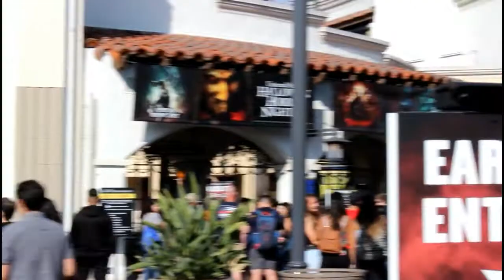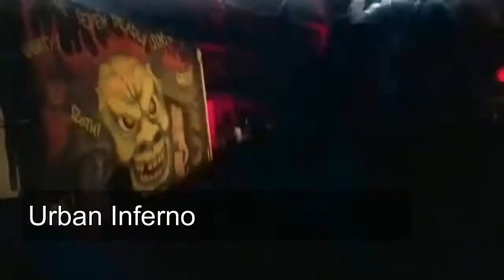Halloween Horror Nights Scare Zones 2017 - Universal Studios Hollywood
In this video, I walk through the HHN scare zones. Can you make it through?